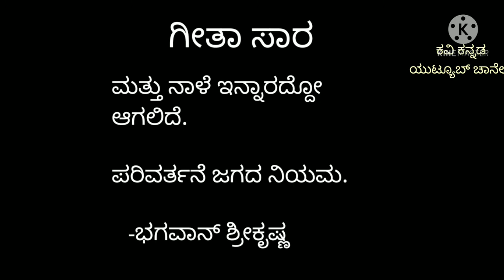ಗೀತಸಾರ|ಭಗವಾನ್ ಶ್ರೀಕೃಷ್ಣ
ಕವಿ ಕನ್ನಡ